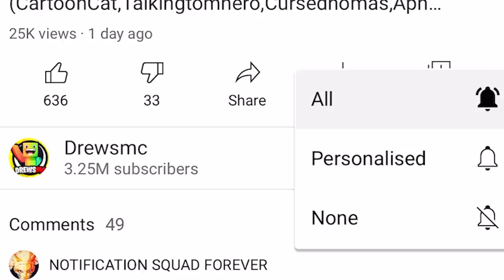HOW TO PLAY AS LUCA SEAMONSTER IN MINECRAFT! (Ps3/Xbox360/PS4/XboxOne/PE/MCPE)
How To Play As LUCA UNDERWATER SEAMONSTER IN MINECRAFT!  For Minecraft Xbox 360, Minecraft Xbox One and Minecraft Pocket Edition./MCPE